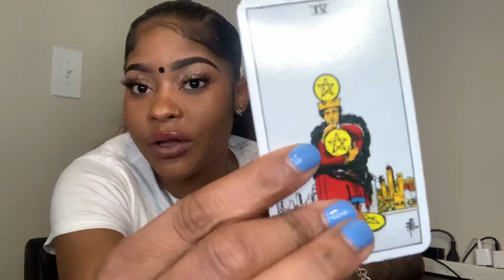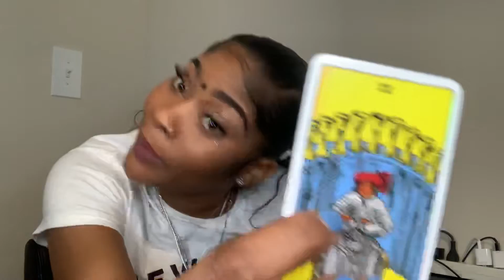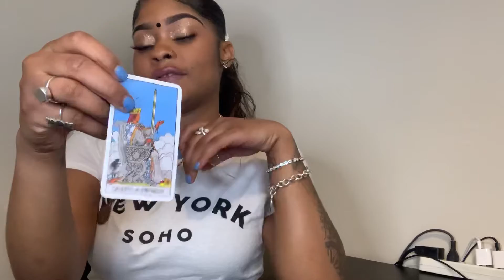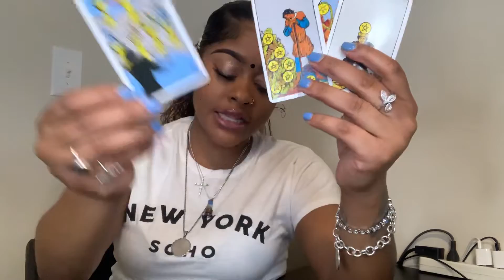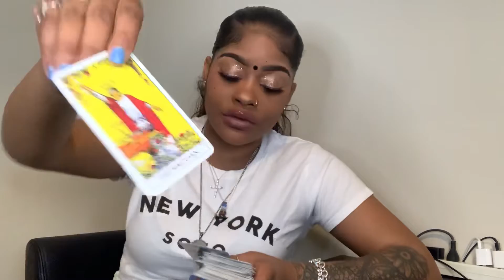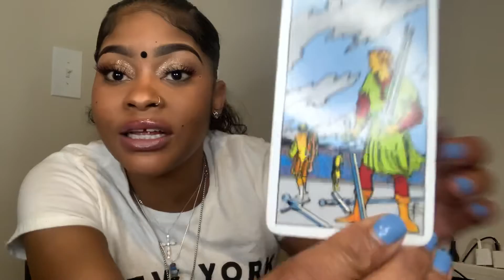Cancer ♋️ TAROT READING FOR THE end MONTH OF DECEMBER 2019 ♋️💪🏽